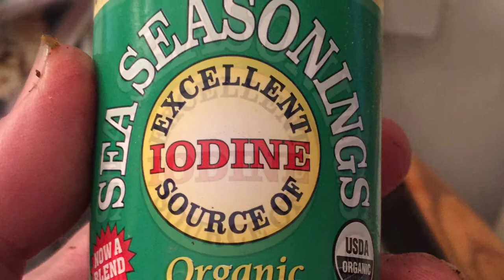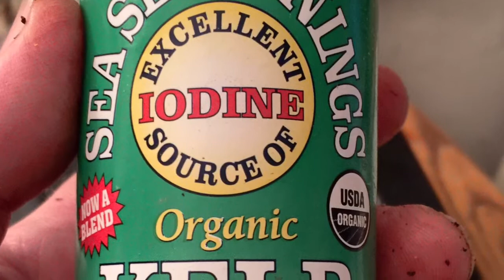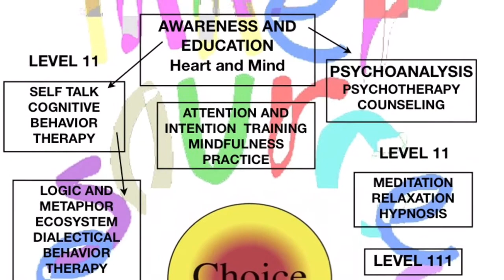Grilled Asparagus and Seaweed Flakes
Part of a Heart Healthy plant based whole grain diet. Delicious. Support and thanks to the leaders of a health revolution. A new science based understanding of health and disease. Thank you Dr. Ornish and Dr. Esselstyn for reversing heart disease. Thank you Drs Barnard and Fuhrman for reversing diabetes. Jeff Landau InnerRESOURCES counseling and publications.

🌿✌️😛Grilled Asparagus
♦️canola oil spray on grill light
🍃Asparagus
♦️Himalayan salt
🍃Main Kelp blend (brown seaweed)
♦️garlic powder
♦️Go Veggie Parmesan flakes ♦️Brags liquid Aminos
OUTstanding -with Thin slices of
🌿sweet potato grilled - same spices
 (I ate these so fast I forgot to photo)
Plus
🌿kale grilled till crisp and dry